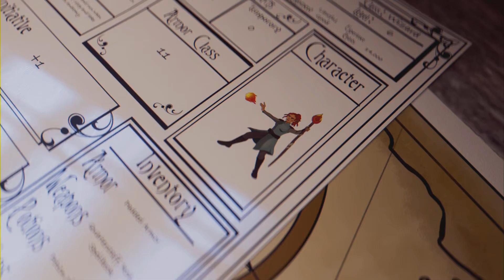The Twin Moon Knight is a Monster! 🏰 | Elden Ring: SotE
@AlastorGamer Thumbnail Creator

Elden Ring DLC Shadow of the Erdtree - First Time Solo STR/VIG Orcs journey into the Shadow of the Erdtree Raiding Castle Ensis and Challenging the Rellana, Twin Moon Knight.

00:00 - Intro
00:08 - Missed Dialogue & Items!
02:50 - Crossing the Bridge (Firespark Perfume Bottle), (Spread Crossbow), & Fire Knight's Cookbook [2]
07:40 - Odd Entrance! Greater Potentate's Cookbook [13], (Smithscript Dagger), & (Anvil Hammer)
16:50 - Raiding Castle Ensis! (Milady) & Loyal Knight's Cookbook
28:05 - Moonrithyll! (Moonrithyll's Knight Sword), (Rellana's Cameo), (Glintblade Trio), (Wolf Crest Shield)
33:09 - Oh, it's Open! Ash of War: Wing Stance
39:02 - Fast Girl! [Rellana, Twin Moon Knight]
47:20 - Talkin to Goobers & Outro!